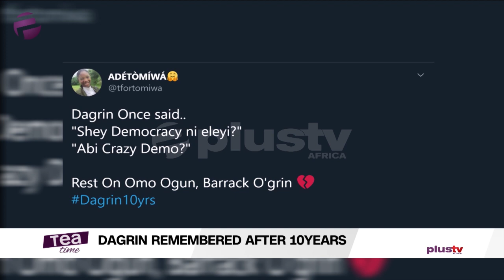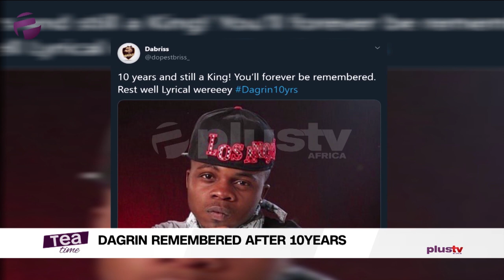Dagrin Remembered After 10years